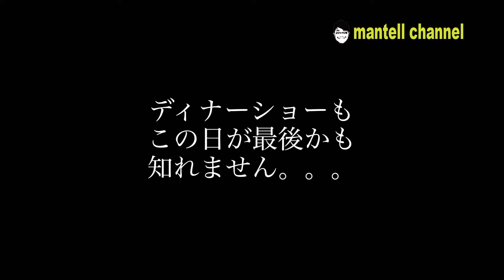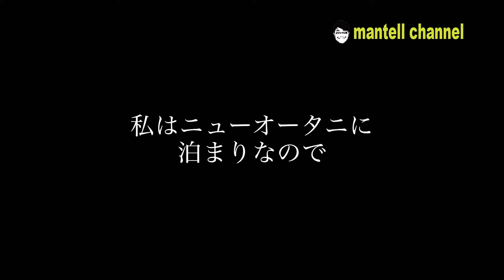2022.12.24&25 高橋真梨子さん最後のディナーショー⁉️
2022年いっぱいでコンサートツアーを終了する表明をしている髙橋真梨子さん。
ディナーショーもやらないのでしょうか。となるとこれが最後のディナーショーです(T . T)

4分30秒程度の短い動画ですがぜひご覧ください。￼

※ 真梨子さんとヘンリーさんは写ってません